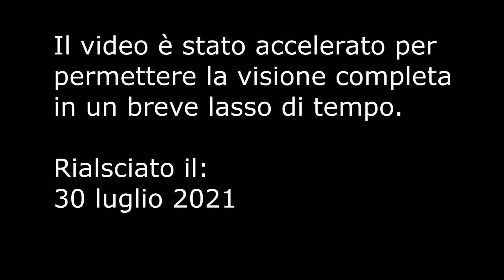Trieste: arrivo in Porto Vecchio della Bulk Carrier ALEXANDROS III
Stamattina, 30 luglio 2021, è arrivata nel golfo la nave ALEXANDROS, proveniente dall'Egitto. In questo video accelerato ho seguito l'entrata e attracco della nave in Poto Vecchio. Interessante il gioco dei tre rimorchiatori che l'hanno pilotata nelle manovre.